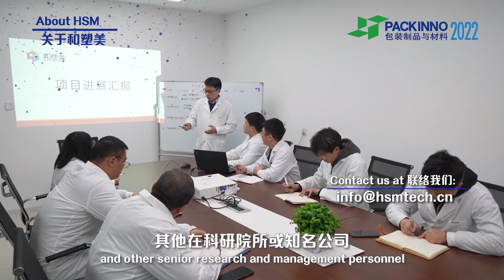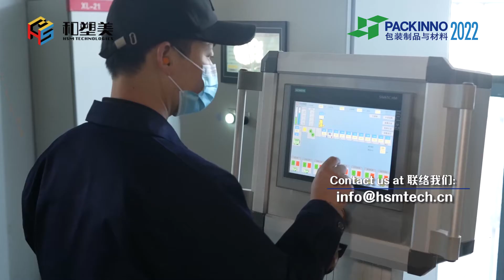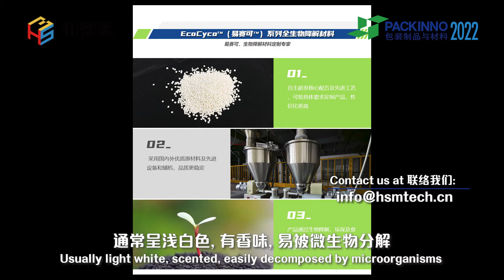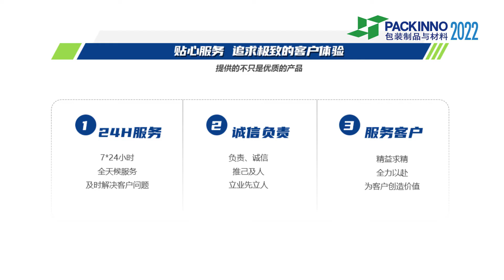【PFP Expo - PACKINNO Tech Vlog】 Suzhou HSM Technologies Co., Ltd.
As a leading and professional packaging trade platform, Sino-Pack and PACKINNO receive many supports from professionals and exhibitors in the industry. This new Tech Vlog channel shares exhibitors' high efficient and practical technologies, solutions and equipment, breaking geographical boundaries and time constraints, allowing overseas customers to integrate resources more effectively, and helping to solve their production difficulties.
中國國際包裝工業展覽會(Sino-Pack) 與中國(廣州)國際包裝製品展覽會(PACKINNO) 作為包裝行業領先的專業性展覽交流平臺，獲得行內專家及展商支援，搜集及分享他們高效實用的技術、方案及設備，打破地域時間限制，讓海外客戶更加有效地整合資源，幫助解決生產難題。

Company Name: Suzhou HSM Technologies Co., Ltd.
公司名稱:蘇州和塑美科技有限公司

Product:  Environmentally friendly packaging materials
產品: 環保包裝用品原料